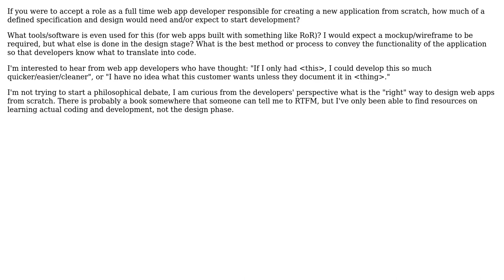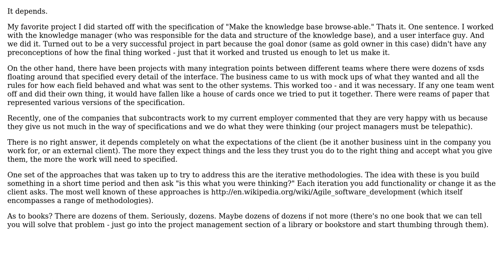Software Engineering: Before you develop a web app, how much of a spec do you need?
With thanks & praise to God, and with thanks to the many people who have made this project possible! | Content (except music & images) licensed under CC BY-SA | Music | Images & others | With thanks to user Josh L user Bart van Ingen Schenau , and the Stack Exchange Network Trademarks are property of their respective owners. You are responsible for your own actions.